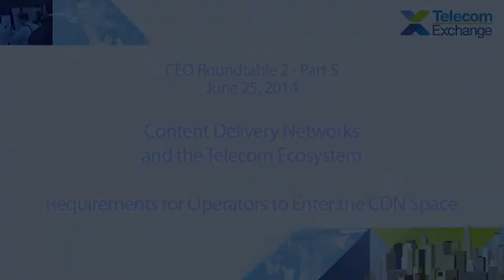TexEast 2014 CEO Roundtable 2.5-Requirements for Operators to Enter the CDN Space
Telecom Exchange East 2014 CEO Roundtable 2
June 25, 2014, NYC

Content Delivery Networks and the Telecom Ecosystem
Part 5: Requirements for Operators to Enter the CDN Space

Moderator:
Robert Powell, Editor and Creator of Telecom Ramblings

Speakers:
Shawn Mills, President and Founder of Green House Data
Matt Johnson, SVP Products & Strategy of Hibernia Networks
Mark Staudinger, VP of Systems Architecture of NYI
Les Williams, VP of Product, Interconnection and Ethernet Exchange of Telx

Video Production

Camera
Jessica Glass
Tanzeel Kuyani

Editor
Jessica Glass